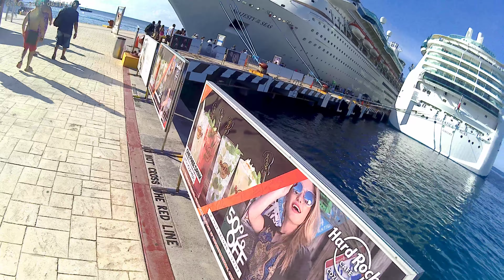The Crazy Cozumel Adventure..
Joy and Eric's Cruise Vacation.. October 26 2018.. I was so drunk..